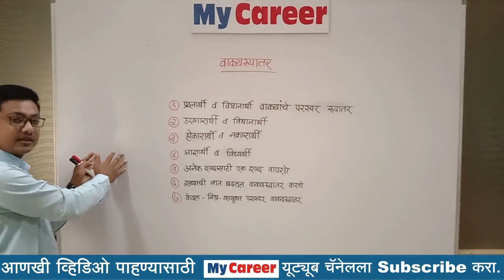ग्रामसेवक भरती (Gramsevak Bharti) | मराठी व्याकरण